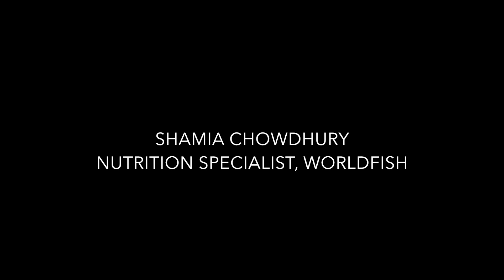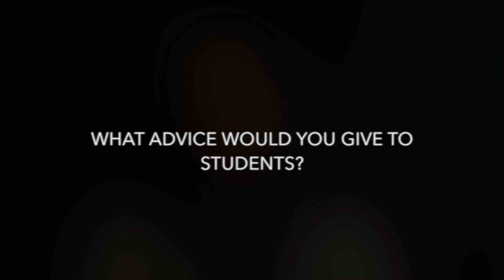Crawford Fund 2018 | Shamia Chowdhury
Interview by:
Alana Griffiths, Bachelor of Sustainable Agriculture and Food Security
Layla Zum Akter, Master of Public Health

Crawford Fund Conference 2018
Parliament House, Canberra